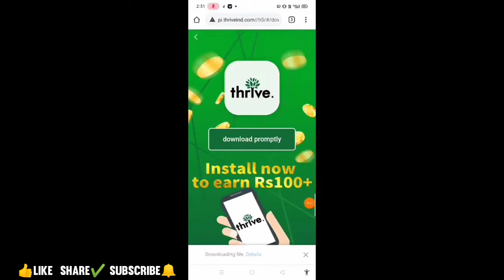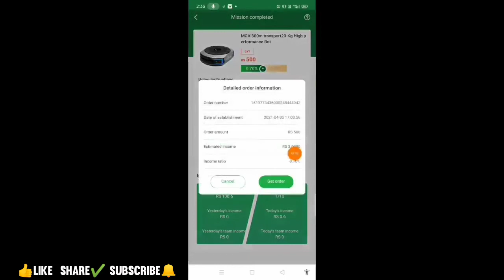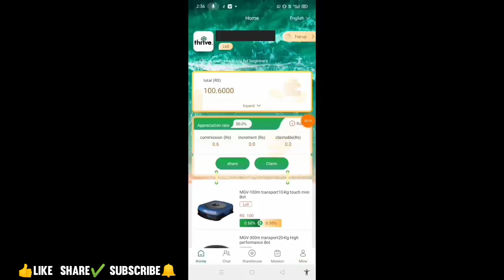How To Get unlimited diamonds in free fire no paytm no hack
How To Get unlimited diamonds in free fire no paytm no
hack

Add unlimited diamonds trick

How To Get Free Diamond in Free Fire Without Paytm| Get
Free Emotes &Free Diamonds Free Dj Alok
How To Get Free Diamonds in Free Fire Without Paytm | Get
Free Unlimited Diamonds in Free Fire 2021
How To Get Free Diamond In Free Fire ld I Get Free Diamond
Dj Alok Character And Bundles.
How To Get Free Diamond In Free Fire | 1Click 8000 Diamond
In Free Fire | No App, No Paytm, No Code
How To Get Free 5600 Diamond In Free Fire || Get Free
Unlimited Diamonds || No Paytm No APp
From India Killing Player with LOUD Volume Spy Like James

Get unlimited diamonds in freefire

Your Queries🔥

config diamond hack free fire.
unlimited diamonds hack free fire.
free fire diamond glitch,how to get unlimited diamonds in
free fire.
free fire diamond afree fire diamonds trick.
get dj alok character free.
how to get unlimited diamond in free fire 2020.
new trick.
free fire mod apk unlimited diamond.
free fire battleground hack.
diamond top up.
free fire free diamond without boyaah app.
unlimited diamond hack free fire.
free fire diamond hack no gamegurudian.
free diamonds, free fire,free diamond, how to get free
diamonds,free fire unlimited diamond, how to hack free fire
diamond,diamond hack free fire.

HASTAGSS✔️👍

activities, all contents provided by This Channel is meant for